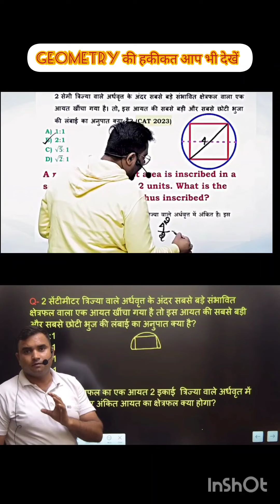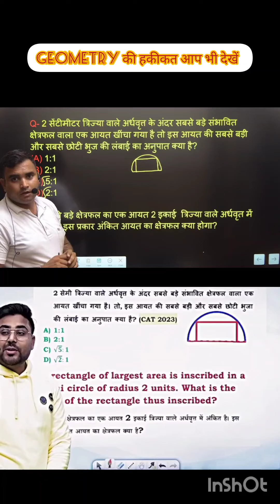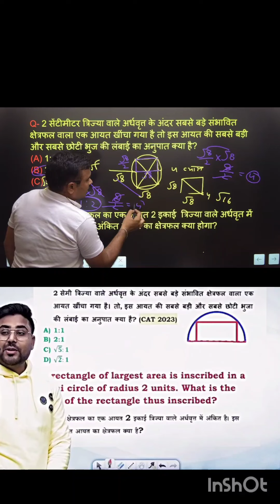Geometry की हकीकत आप भी देख लेvicky sir V/S Gagan sir#shortvideo#mathsshortvideos